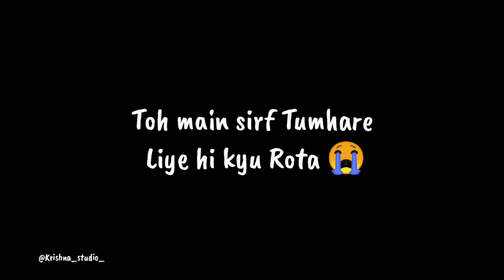Meri zindagi main agar koi hota WhatsApp status video || 15 second dialogue WhatsApp status video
Meri zindagi main agar koi hota 🥀
Toh main sirf Tumhare Liye hi kyu Rota 🥹